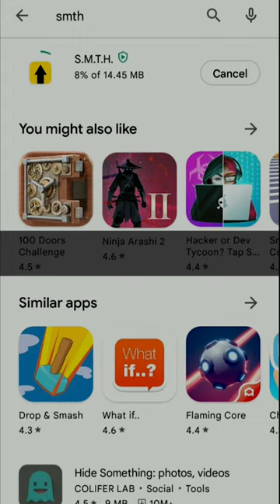Are You Using Any Of These 4 Apps That Will Destory Your Phone?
4 Apps That Will DESTROY Your Phone

S.M.T.H.
The app itself is not dangerous, but the fact that it encourages users to throw their phone as high up into the air as they can ... is! It even says so right in the description … “It will break your phone”.

Throw your phone high and see if you can break the record without breaking your phone!

How Tall

Need to know how tall your apartment building is? No problem! Drop your phone from the roof and this handy app will tell you how far it fell. I can’t believe it’s been pulled from the app store, but it’s still available on a few third party APK sites.

Any App with Loapi Trojan

The loapi trojan starts its work by asking for administrator permissions. And that’s the first clue an app might be infected. Once it has it, it goes nuts capturing your private data, driving you crazy with tons of ads, launching DDOS attacks, and secretly mining crypto currencies … the results is an exploding battery that destroys your phone! Loapi is found in sketchy anti-virus, phone cleaning, and adult apps.

ChainFire 3D

This app supposedly helps control GPU and memory performance to help optimize games and system performance. But many downloaders have complained it completely bricks their phones. Meaning their phone becomes unresponsive and useless. Can it be fixed? Maybe. But all your data and apps will be gone.

PrivacyWe. Great information to help protect your privacy online, and keep you anonymous, safe, secure on all of your devices.

Video used under license from Envato.
Music used under license from Envato.